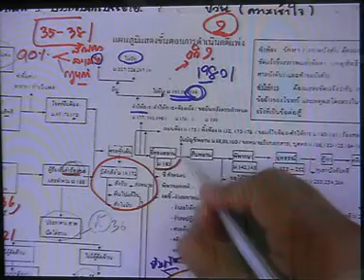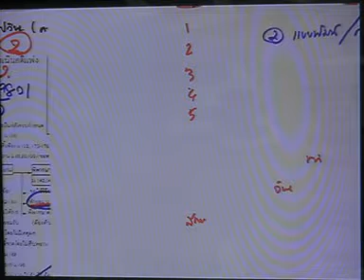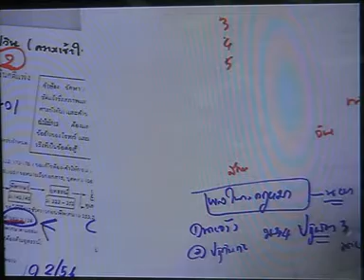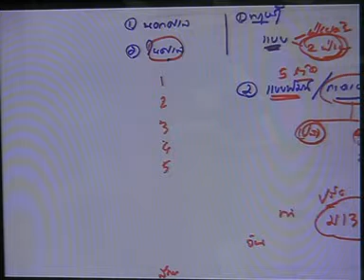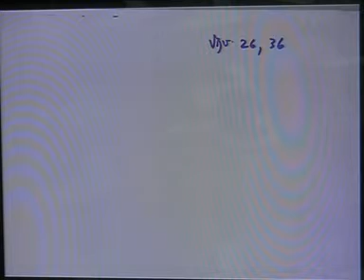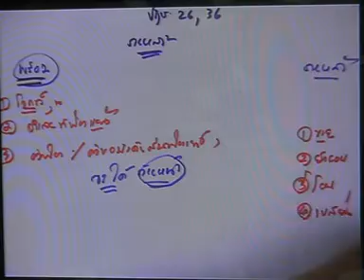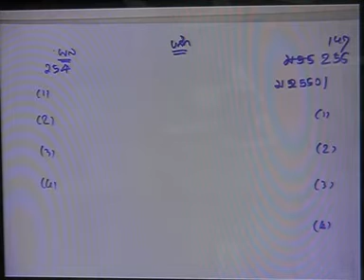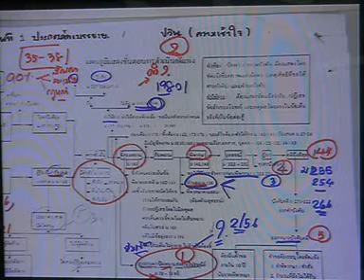เตรียมสอบตั๋วทนาย โดย อ.นคร ธรรมราช